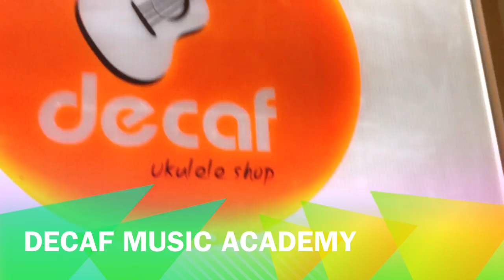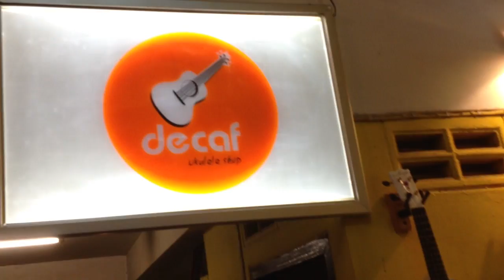Decaf Ukulele Chicky Shake Ep.1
โอปอ ปิงปอง และพี่นุ่มร้องเพลง เธอยัง